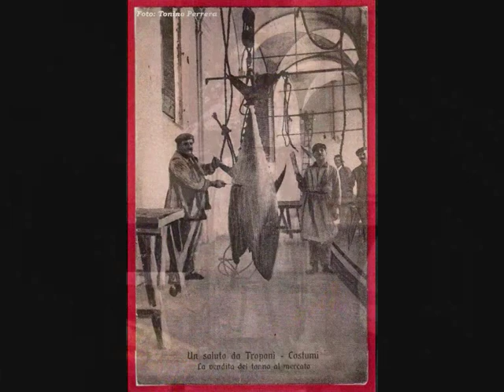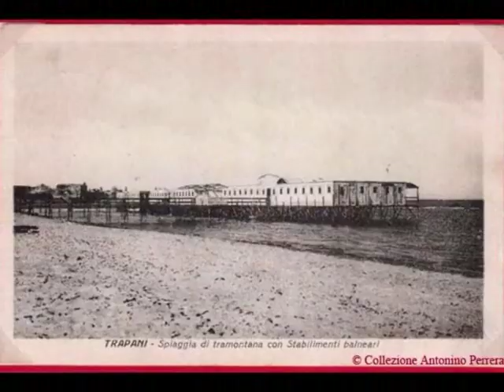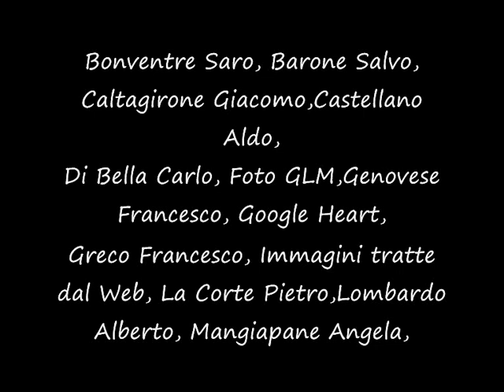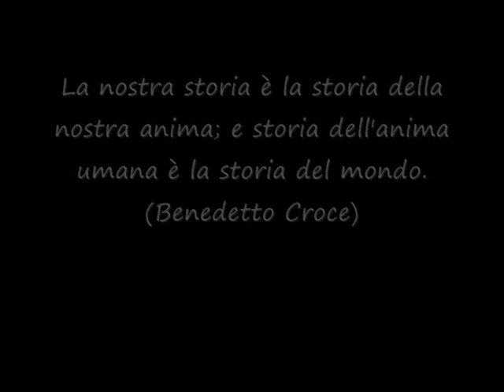Trapani - Video Fotografico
Video fotografico dedicato alla città siciliana Trapani